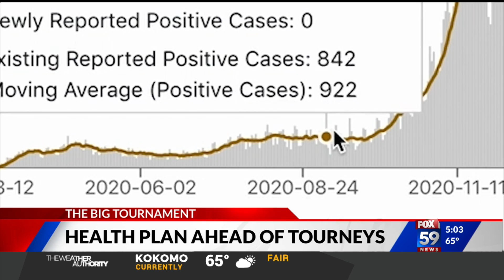Health plan ahead of tournament